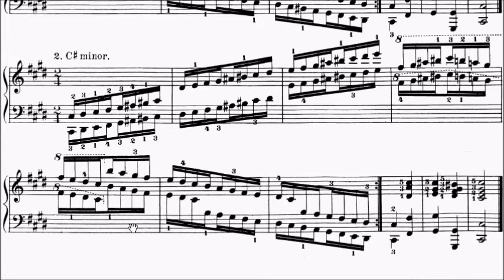Con Brio Exam (CBE) Grade 2 Hanon No.39 (9 of 12) Sheet Music